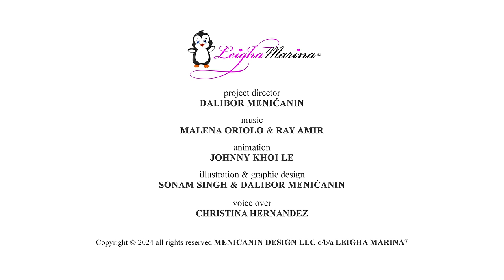Adorable Penguins Singing The Hottest Nursery Rhymes - Leigha Marina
Leigha Marina's adorable little penguins sing the hottest nursery rhymes to capture the heart with their collection of beautifully animated, catchy, and upbeat nursery rhyme songs perfect for children. This 45-minute playlist is a delightful journey through a world where adorable little penguin cartoons bring each tune to life, making it a visual and auditory feast for young audiences. From the rhythm of "The Coconut Song" to the melodies of "Paint The Rainbow," every nursery rhyme is designed to engage, entertain, and educate in the most joyful way possible.

Leigha Marina's selection includes favorites like "The Bath Song," "Ice Cream Song," and "The Boo Boo Song," ensuring that there's a song for every child's interest and mood. Whether it's learning about "Jobs," exploring the concept of "Sharing is Caring," or just enjoying the playful "Hello Song," this compilation embodies the essence of kids' music and children's music at its finest. The playlist provides a rich source of nursery rhymes for children and an excellent tool for encouraging imagination and teaching valuable lessons through song.

Each song within this enchanting playlist, from "Best Friend" to "I Love You Daddy," is carefully crafted to resonate with kids, making "Adorable Penguins Singing The Hottest Nursery Rhymes" a must-have musical experience. Soothing vocals combined with the penguin characters' heartwarming visuals create a nurturing and fun atmosphere that children will want to return to time and again. This compilation is a testament to the timeless appeal of nursery rhymes and songs for kids, making it a perfect choice for anyone looking to enrich their child's musical landscape.